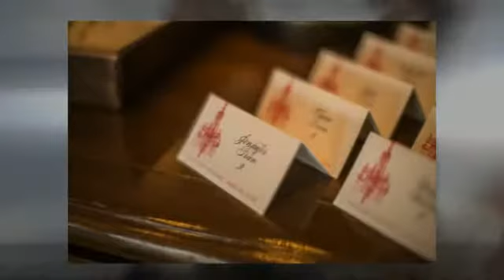Las Vegas Wedding Planner - Michelle & Michael's Siena Golf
Welcome to the Las Vegas Wedding of Michelle Quinn married Michael Tran.

Las Vegas Wedding Planner:  Andrea Eppolito
Venue:  Siena Golf Club
Floral & Decor:  Naakiti Floral
Photography:  Ella Gagiano
{LUXURY WEDDING PLANNING SERVICES}